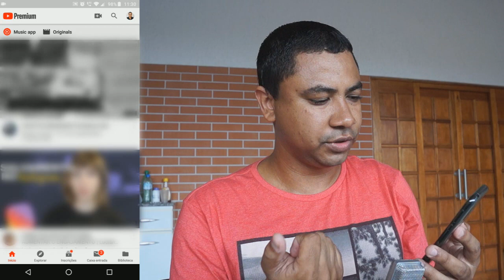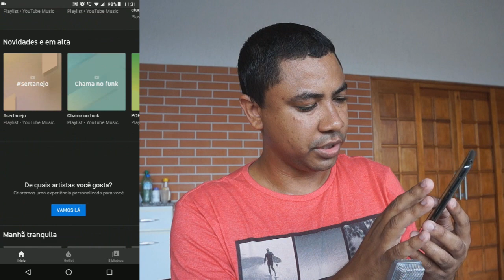Veja como funciona o Youtube Premium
O Youtube Premium é a versão paga do Youtube. Com ele é possível ouvir músicas sem anuncios, tocar músicas em segundo plano, baixar os vídeos favoritos e assistir séries e filmes originais do Youtube.